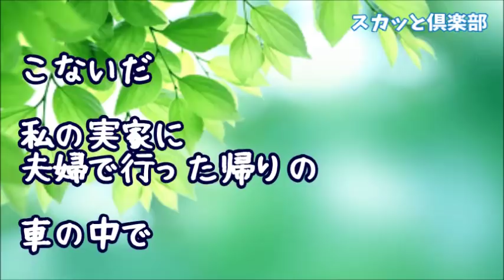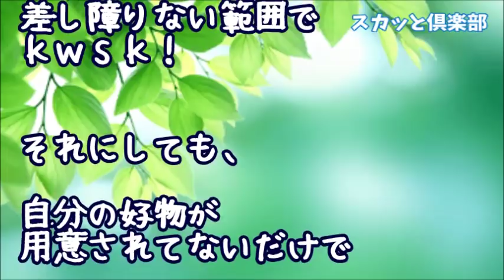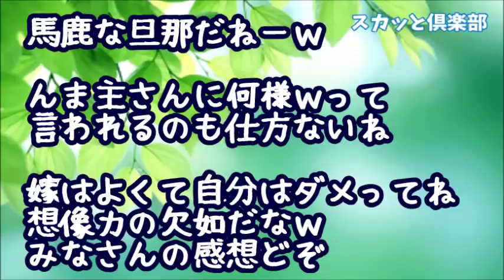【スカッとする話】夫「最近、お前の父さんと母さん俺に冷たくない？」私「そう？」 夫「前は俺の好物とか用意してくれてたけど…」私「そりゃ、私がトメに言われた事とか報告してるし！つか何様？」夫「はあ？」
【スカッとする話】トメ「妊婦だからって！ほら手伝え！ほら動け動け！」エネ夫「お袋は経験者だから間違いないよ」女医「2人を連れて来なさい」夫（蒼白）トメ（唖然）しかしそれでもまだトメが反論！結果Ｗ

【スカッとする話】ウトメの老人用マンション購入を期に義実家同居解消し転居→引越し当日、我が家に住み着く気満々のニート義弟「俺の荷物まとめろ使えない嫁！」旦那「いいけど住所どこ？」コウト「え!?」

【スカッとする話】実母が亡くなり9桁の遺産を相続→旦那「お前の金は俺の物でもあるだろ！」と私を殴り、仕事を辞めて義両親と共に豪遊！→約1年後、夫・ウトメが散財しまくったので私は･･･ｗ

スカッとする話 初めてトメにい○められてるってことに気付いた瞬間、一緒にいた義妹達が激怒してトメを〆はじめた！何とか鎮めようと口走った言葉が、

●引用元
▽記事